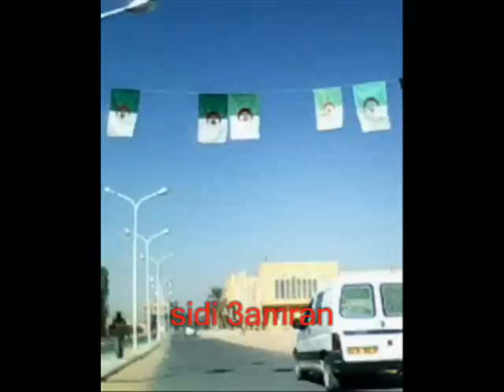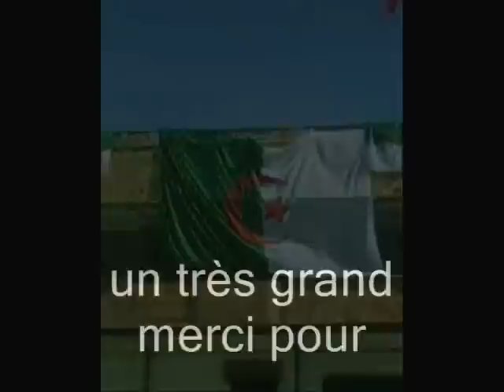algerienog ouargla algeria vs egypt 2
la suite de la fete une journée avant le match le 13 novembre 2009